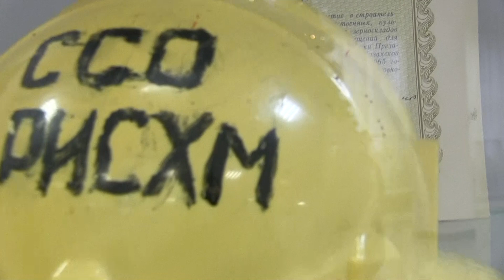Встреча лучших бойцов студенческих строительных отрядов ДГТУ с ректором и награждением активистов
В преддверии Нового года в ДГТУ прошла традиционная встреча ректора с бойцами вузовских студотрядов.

В мероприятии приняли участие лучшие бойцы студенческих отрядов «Терра», «Созвездие», «Марио», «Юга» и представители филиала ЦСО ДГТУ в городе Шахты.
На сегодняшний день студенческие отряды ДГТУ насчитывают более 700 участников. Бойцы ЦСО ДГТУ работают по пяти основным направлениям: строительное, сервисное, сельскохозяйственное, педагогическое и направление проводников на железнодорожном транспорте.

Оператор: Яков Кордо
Корреспондент: Альбина Кислица
Монтаж: Михаил Водопьянов